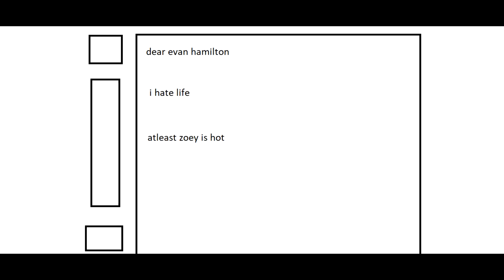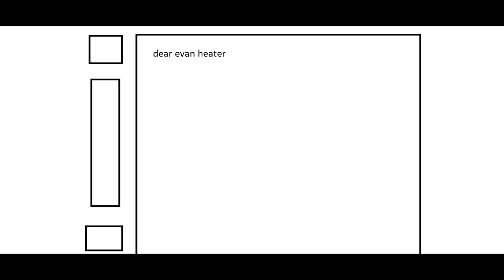Dear Evan Hansen in a nutshell (As seen on Univision)